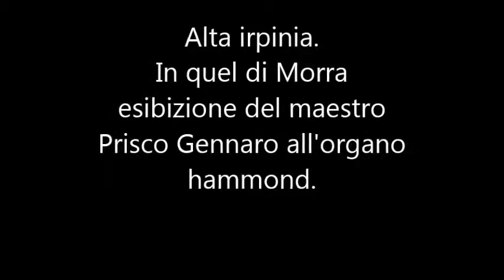Alta irpinia,foto antiche in bianco e nero.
Alta irpinia,foto antiche in bianco e nero.Colonna sonora del duo Giocol-Prisco al hammond-minimoog.